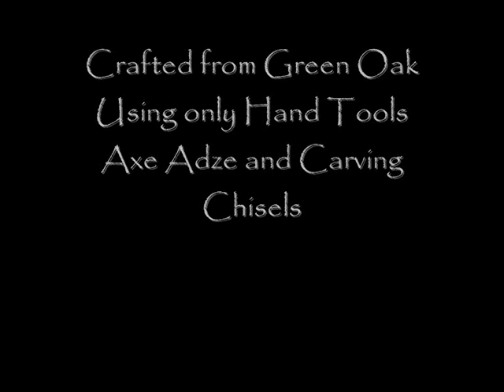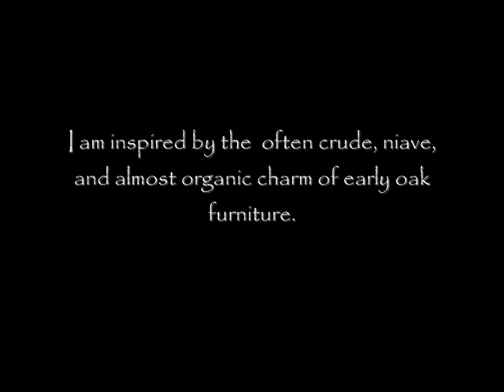John Howe Inspired Carved Green Oak Table Medieval Fantasy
Based on a fantastic illustration found in John Howes Jack and the Beanstalk.
This table is crafted from green oak using hand tools and ancient methods.
In the style of early oak furniture, and ecclesiastical woodwork,furniture,miserichords.music taken from Cadfael t series.
tobiasoak.co.uk